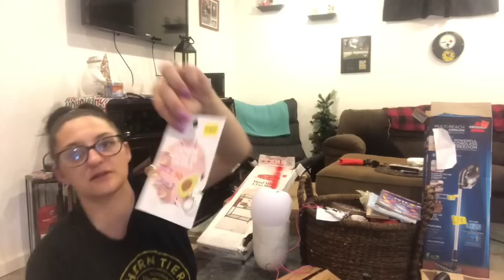Full reveal from my fri dive & checking more candle dumpsters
Hey guys! Here’s my haul from my last dive video. Sorry it took me so long to upload it. I’ve been so busy. 😩😩 I need a vacation from everything lol. Also added on meeting a subscriber & how sweet were they to offer me a candle! Thank u again girls! I so appreciated it!
Anywho hopefully I can stop at the candle dumpster tonight or tomorrow and check it again 🤞🏼🤞🏼 and I should have the goody box video up this week(I hope) lol. U kno how it goes... momlife 😂🤷🏻‍♀️. Any way gotta get ready for work... as always happy diving 😉